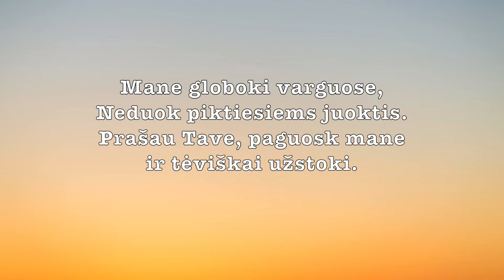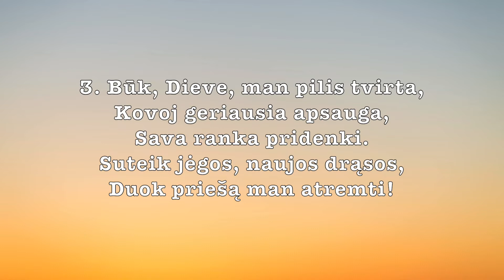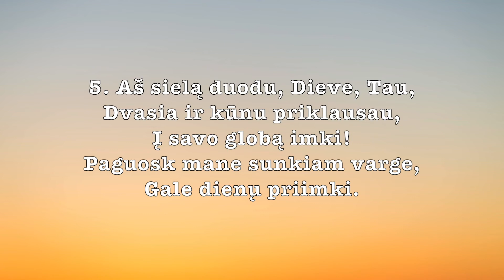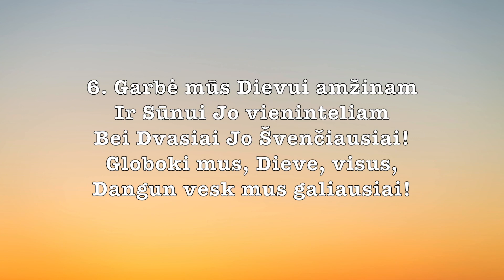Giesmė "Tavim pasitikiu, Dieve", Ps 31 (tekstas ir natos). Nr. 285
T.: 31 psalmė; Adam Reißner, 1533
V.: Danielius Kleinas (1609–1666)
M.: senovinė prūsų melodija
Natos: Bus įkelta
Psalmės

TAVIM PASITIKIU, DIEVE
In dich hab' ich gehoffet, Herr

1. Tavim pasitikiu, Dieve,
Mane globoki varguose,
Neduok piktiesiems juoktis.
Prašau Tave, paguosk mane
ir tėviškai užstoki.

2. O, kad išgirstų maldą šią
Tava ausis kilni, šventa,
Vaduoki iš sunkybės!
Didžiai vargstu, širdy kenčiu
Aš sielvartų gilybėj!

3. Būk, Dieve, man pilis tvirta,
Kovoj geriausia apsauga,
Sava ranka pridenki.
Suteik jėgos, naujos drąsos,
Duok priešą man atremti!

4. Jėgų šaltinis Tu esi,
Išganymas, viltis šviesi,
Tavim pasitikėsiu.
Tava galia, šventa valia,
Kas lygintis galėtų?

5. Aš sielą duodu, Dieve, Tau,
Dvasia ir kūnu priklausau,
Į savo globą imki!
Paguosk mane sunkiam varge,
Gale dienų priimki.

6. Garbė mūs Dievui amžinam
Ir Sūnui Jo vieninteliam
Bei Dvasiai Jo Švenčiausiai!
Globoki mus, Dieve, visus,
Dangun vesk mus galiausiai!

Įrašyta Atvelykio sekmadienio pamaldose Vilniaus evangelikų liuteronų bažnyčioje 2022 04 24 (vysk. Mindaugas Sabutis).
Vargonininkė Renata Kreimerė.